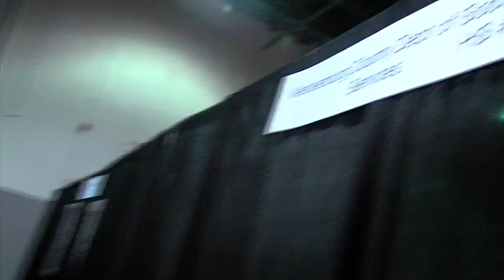Charlotte Career Discovery Day 2015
The Charlotte Career Discovery Day, a partnership between the City of Charlotte’s Mayor’s Youth Employment Program and Charlotte-Mecklenburg Schools, was held held on April 22, 2015. The event  provided 2,700 students in the Charlotte-Mecklenburg area with an interactive experience that showcases career paths in various fields relevant in today’s job market, including:

Finance
Health Sciences
Human Services & Leadership
Local Government
Science, Technology, Engineering and Math (STEM)